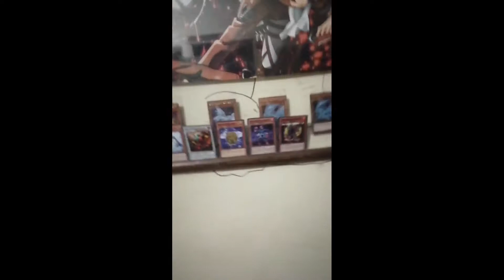Que hacer con una katana en casa!!!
KATANA! pruevas de que si puedo romper todo en casa